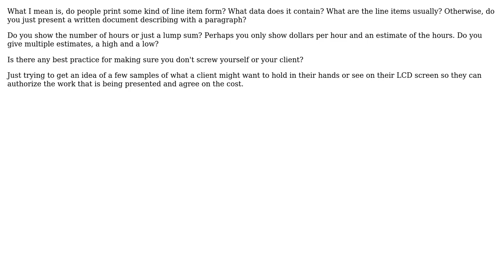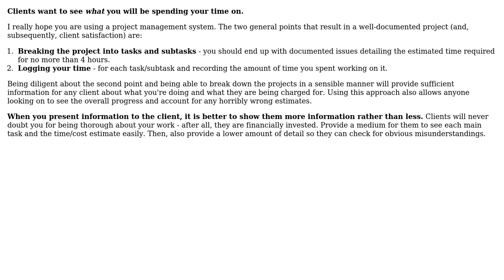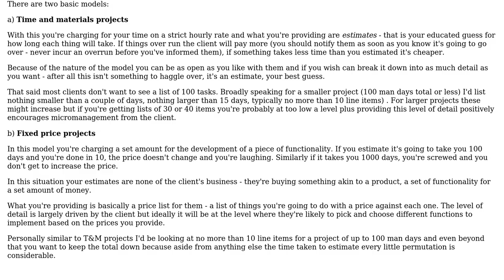Software Engineering: In what visual format should I present an estimate for a software project?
With thanks & praise to God, and with thanks to the many people who have made this project possible! | Content (except music & images) licensed under CC BY-SA | Music | Images & others | With thanks to user TMN user MetaMagnate user Jon Hopkins user J.K. and the Stack Exchange Network Trademarks are property of their respective owners. You are responsible for your own actions.